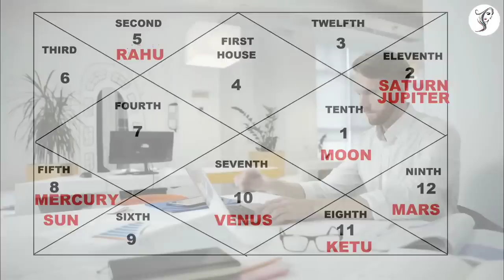ब्रह्म मुहूर्त में केवल एक बार बोल दे यह शब्द दिन में जो चाहोगे वही तुरंत मिलेगा ।